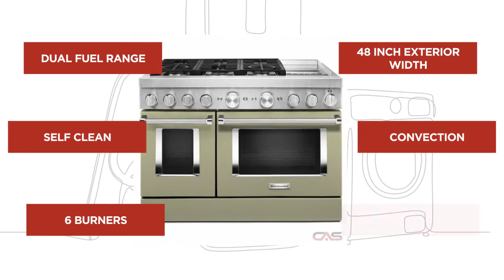KFDC558JAV_review KitchenAid KFDC558JAV Range Review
KFDC558JAV_review KitchenAid KFDC558JAV Range Reviews & Ratings by Customers